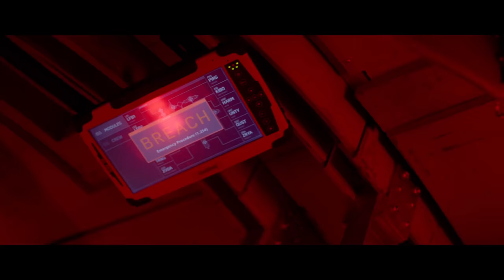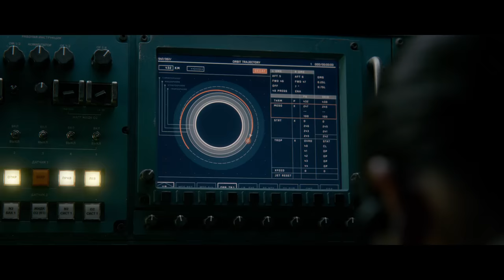Life | official Big Game trailer #3 (2017) Jake Gyllenhaal Ryan Reynolds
official trailer for Life